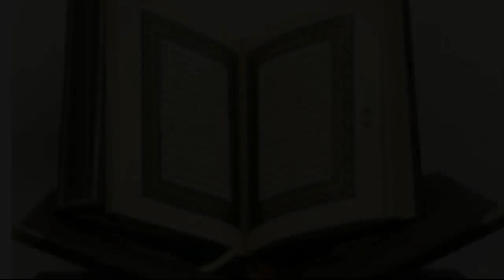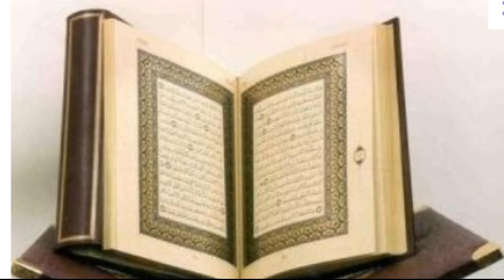TAFSIIR OF THE QURAN IN SOMALI SURAT AL NUUX .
QURAN TAFSIR IN SOMALI .( SURAT AL NUUX )
Sheekh Cabdulqadir Cukaashe